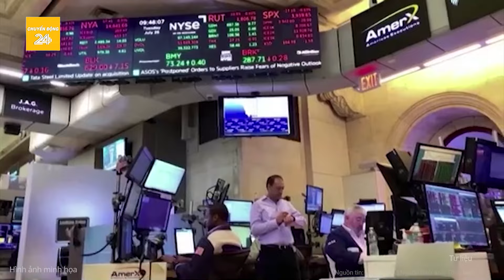Quốc tế : Lộ kế hoạch khủng khiếp 100 ngày đầu tiên nắm quyền của ông Trump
Chuyển động 24h | Quốc tế: Lộ kế hoạch khủng khiếp 100 ngày đầu tiên nắm quyền của ông Trump
Tổng thống Mỹ đắc cử Donald Trump và các đồng minh của ông đã vạch ra những kế hoạch đầy tham vọng cho 100 ngày đầu tiên nhậm chức.